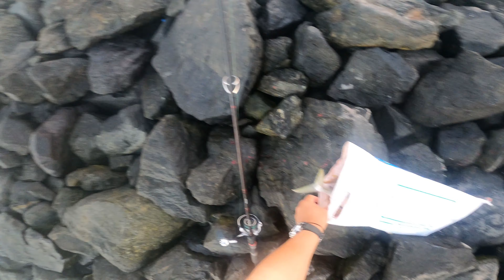1500php agad sa 50mins fishing | Hindi ko naman akalain na ganito agad ang kagatan sa unang balik ko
On this year's (2023) "Trevally pass" i tried to open this sequel the easy way, but never did i know it will open with a blast! well, you have to watch each live strike and start counting